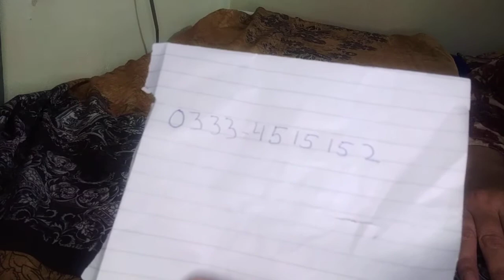Aalaya Original Slub Linen Series 2/ Sale/ Winter Collection/ Outfits Glamour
Aalaya  Slub Linen
3 Pcs Suits
Printed Shirt,  Dupatta  With Plain Trouser
Huge Discount Price
Original Minimum  Price   Rs 2595
Our Price   Rs 2000

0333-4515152